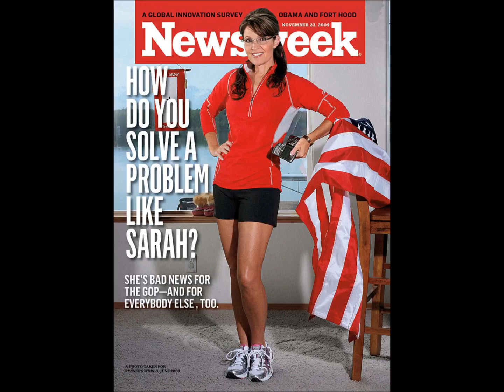Bristol Palin Pregnant Again With Second Child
Sarah Palin's 24-year-old daughter Bristol Palin revealed on Thursday that she is pregnant with her second child, and it sounds like it wasn't planned. comment and lets talk about it.